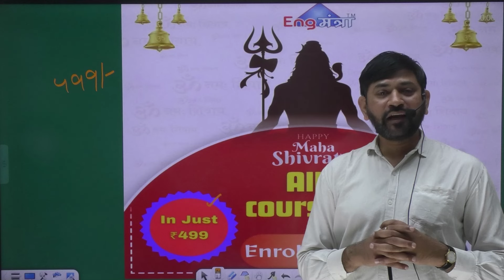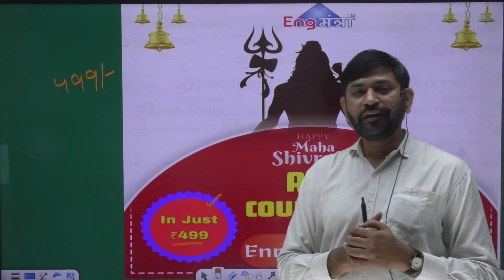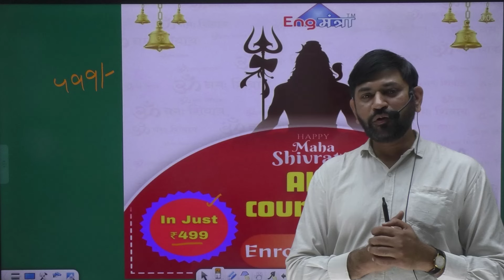Important information by Ajay sir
🔴English Mantra By Ajay Sir🔴

👉You can convert frustration into fascination by watching this video because it lends you the practical approach towards all the myths regarding English as a second Language.

इस वीडियो को देखकर आप निराशा को मोह में बदल सकते हैं क्योंकि यह आपको दूसरी भाषा के रूप में अंग्रेजी के बारे में सभी मिथकों के प्रति व्यावहारिक दृष्टिकोण प्रदान करता है!
contact numbers..9868339449